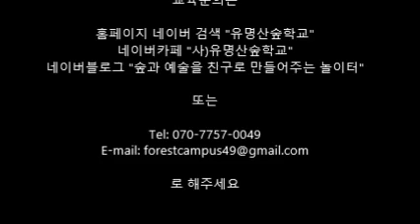사) 유명산 숲학교 어린이 숲체험 2월 15일, 2014년 부암동